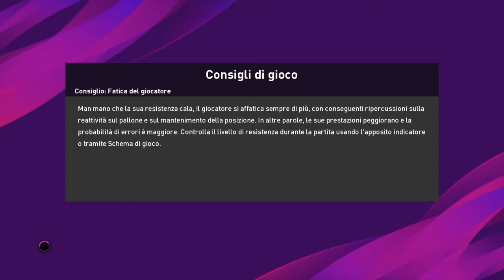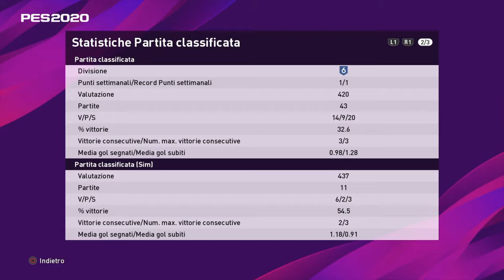eFootball Pes2020 - Partita Classificata #2 - MyClub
No Comment - Ecco quando gioco mi sento così...osservo il tramonto da solo!